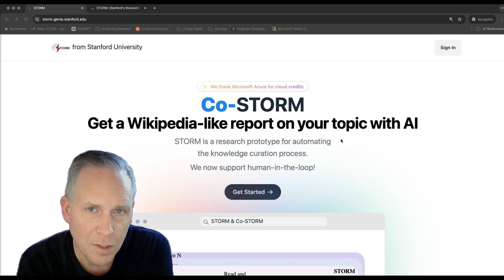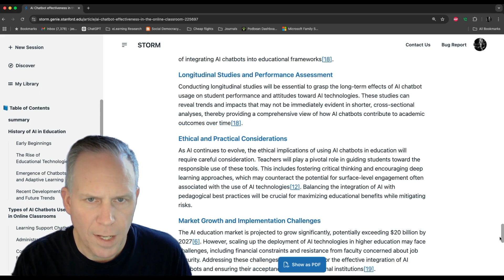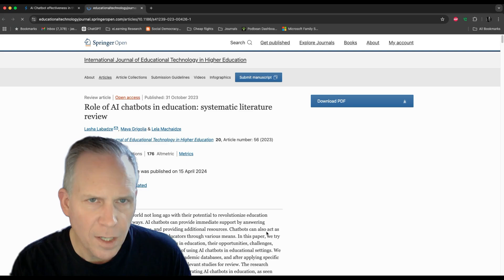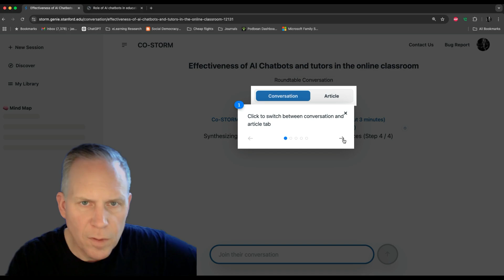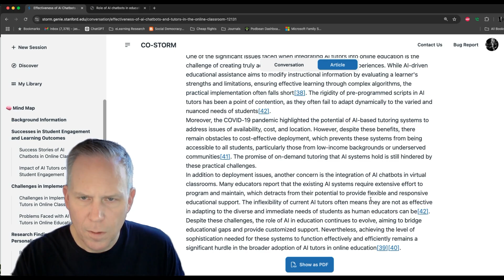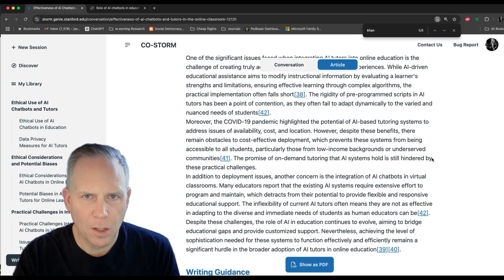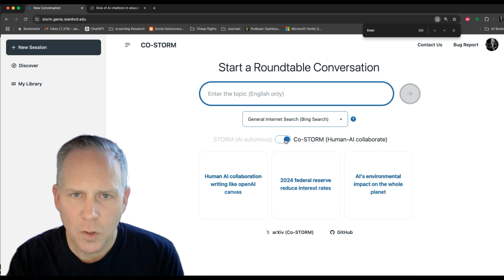Testing Stanford's Storm and Co-Storm - Amazing AI Article Writer Nov 2024 (Longer AI Edited Video)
A walk through of some of the Stanford Storm and Co-Storm features.

This video was created quickly (as kind of an experiment) using a program called Descript. I recorded about 19 minutes and then told the AI to Edit for clarity using heavy intensity, resulting in the 6 minute video you see here. Some of the voice is automatically AI generated in order to create a more concise script. I listened through once and made about 3 changes to the editing that just didn't make sense. I highly recommend Descript, check it out here: